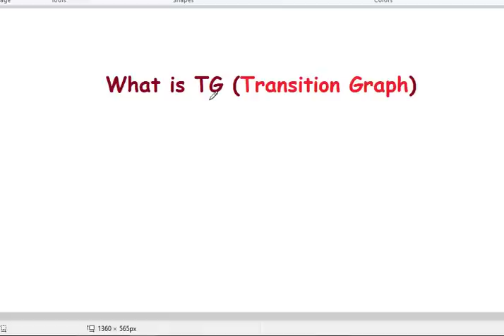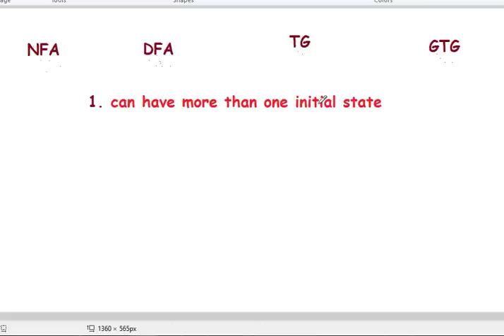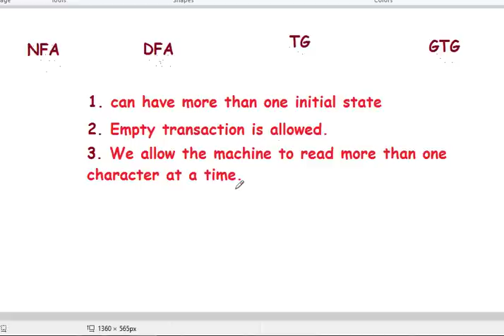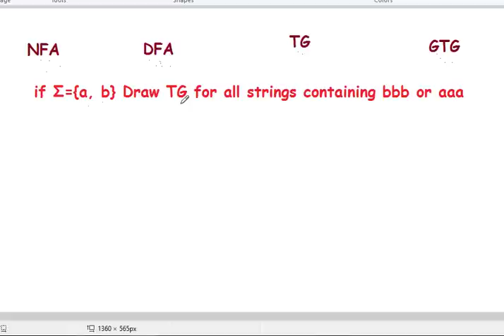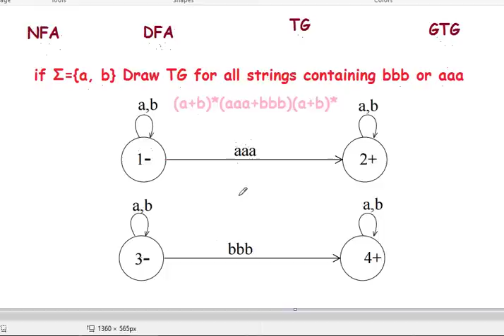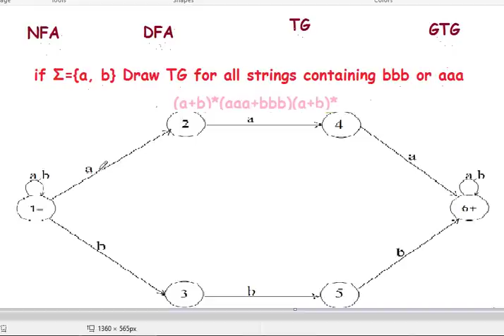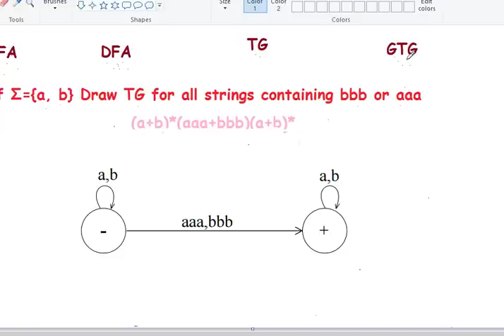#11 | transition graph definition | TG | transition graph in automata | TOC | TOA | Urdu/Hindi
you will learn transition graph TG in theory of automata what is TG why and how it is used in automata while we have NFA AND DFA.